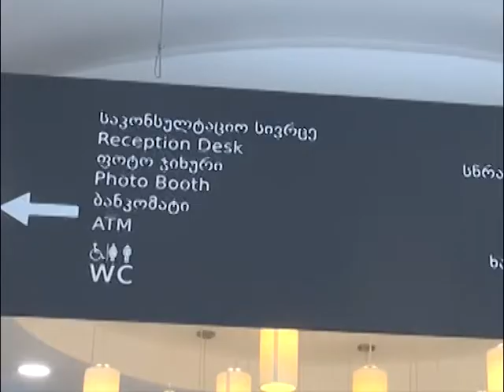პირადობის მოწმობის უფასოდ გაცემის აქცია დაიწყო